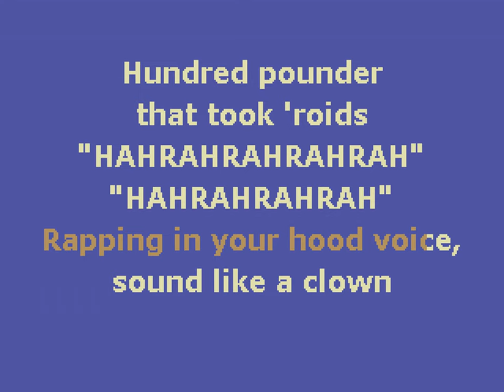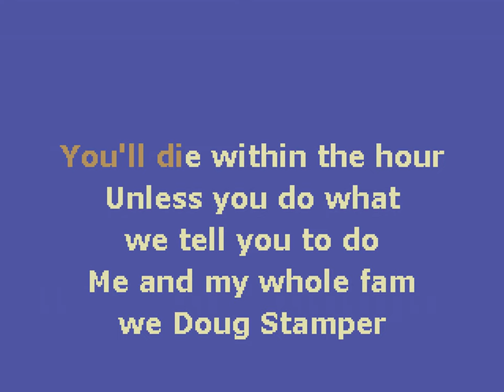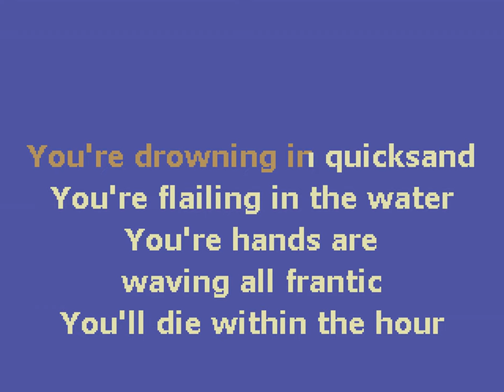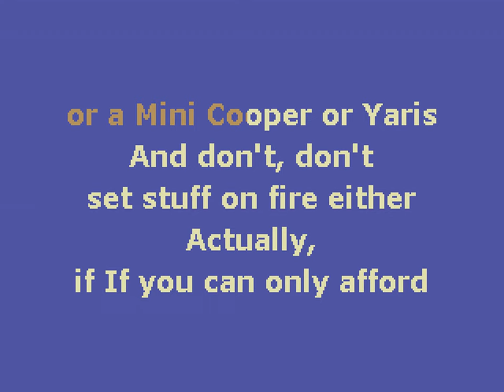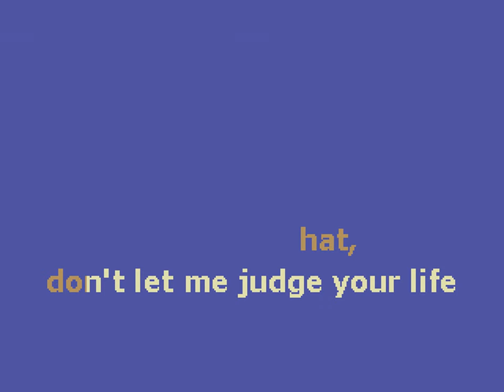Open Mike Eagle - Doug Stamper (feat. Hannibal Buress)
"wash your little dirty dick" will always make me smile
APRIL FOOLS WEEK 2023 BAYBEEEE
This week I'm posting every day at noon CST, ending this Saturday, April 1st. I'm only posting the funnies, y'all. Goofy songs, songs that go hard with absolutely no reason to, memes, and incredibly archaic inside jokes meant for the homies that even other people could enjoy